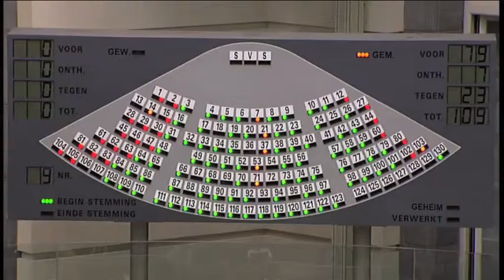bijzondere meerderheid 2012 07 05